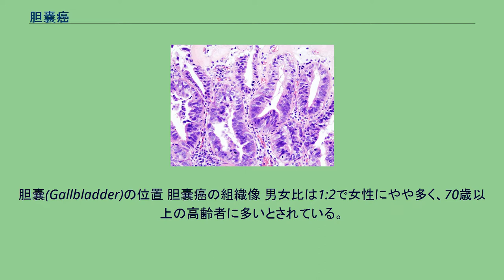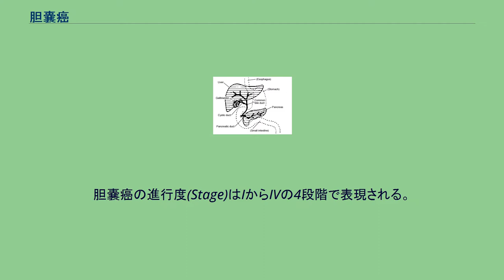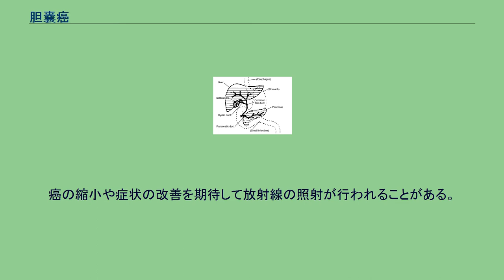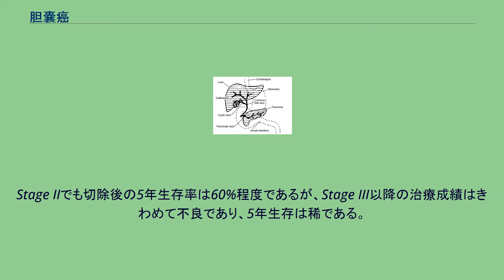胆嚢癌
胆嚢癌（たんのうがん）は、胆嚢から発生する悪性腫瘍である。
早期に発見されることが少なく、有効な治療法に乏しいため、全体的には予後の悪い癌である。
発症率はハンガリー共和国やチリ共和国、日本で高く民族間での差が認められる。
胆嚢(Gallbladder)の位置 胆嚢癌の組織像 男女比は1:2で女性にやや多く、70歳以上の高齢者に多いとされている。
胆石症の合併も多いとされている。
危険因子としては、膵胆管合流異常症、陶器様胆嚢、分節型胆嚢腺筋症等が知られている。
胆石症や胆嚢炎は直接の発症リスクでは無いとされている。
新潟大学らの研究グループによる日本及びハンガリー共和国、チリ共和国での疫学的調査により幾つかの要因が明らかになっている。
チリにおいて貧困層の女性では、胆石存在下で赤唐辛子摂取が危険因子であることが示唆されたが、「カプサイシンが原因となっているのか？」或いは「保存期間中に発生するカビ由来のアフラトキシンが原因となっているのか？」など真の原因物質は現時点で明らかとなっていない。
新潟県における胆嚢がん死亡率と農薬使用量との間に正の地域相関関係が認められ、水道水中に残留していた水田除草剤（クロルニトロフェン）の曝露が関与していることが示されている。
HLAハプロタイプの分析により疾病感受性には民族的共通性が示唆された。
初期には症状がなく、健診での画像検査を契機に偶然発見されることが多い。
進行癌になると、黄疸、右季肋部痛、食欲不振、全身倦怠感、体重減少などが出現する。
腫瘍マーカーとして、CEA・CA19-9が高値を示すことが多いが特異的では無い。
胆嚢は胃や腸等と異なり、粘膜筋板や粘膜下層を有していないため、胆嚢癌は進行すると周囲臓器へそのまま浸潤していきやすい。
画像所見により癌の診断および進行度の判定を行う。
胆嚢癌の進行度(Stage)はIからIVの4段階で表現される。
国際的にはUICCのTNM分類が、日本国内では胆道癌取扱い規約が用いられる。
早期の胆嚢癌は手術治療による外科的切除で根治が期待できるが早期発見が困難なことが多い。
進行胆嚢癌に対しては、手術治療・化学療法（抗がん剤）・放射線療法を含む集学的治療が行われる。
根治切除（認識できる癌を残さず取る手術）が可能な場合に行われる。
他臓器転移を有する症例は切除による治療効果が望めないため、通常は対象とならない。
切除不能な進行胆嚢癌に対し行われる。
胆管癌と包括し胆道癌として同じ化学療法が選択される。
ゲムシタビンを中心とした多剤併用療法が標準とされている。
他様々なレジメンが提唱されているが、研究段階である。
癌の縮小や症状の改善を期待して放射線の照射が行われることがある。
早期胆嚢癌は切除されれば予後は良好で、Stage Iの5年生存率はおおむね90%を超える。
Stage IIでも切除後の5年生存率は60%程度であるが、Stage III以降の治療成績はきわめて不良であり、5年生存は稀である。
切除不能な胆道癌（胆嚢癌以外も含む）に対するゲムシタビン単剤投与の生存期間中央値は7.6か月と報告されている。
^ 胆嚢がん多発国ハンガリーにおける本症の成因に関する疫学的国際比較研究 (PDF) 新潟大学リポジトリ ^ 除草剤CNP、CNPアミノ体、CNPダイオキシン異性体の毒性検査(発ガン性、突然変異性)及び残留量(米、青果物)の調査について 東京都くらしの安全情報サイト